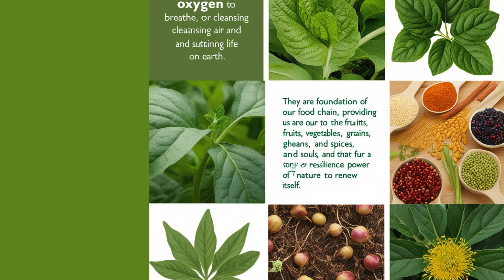The Power of Plants in Our Life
Plants are more than just greenery that decorates our world—they are life itself, woven into the very fabric of our existence. From the towering trees that provide shade and shelter to the tiny herbs that add flavor to our meals, plants are a constant source of nourishment, healing, and wonder.

Plants give us oxygen to breathe, cleansing the air and sustaining life on Earth. They are the foundation of our food chain, providing us with fruits, vegetables, grains, and spices that fuel our bodies and nourish our souls. In every leaf, flower, and root, there is a story of resilience, growth, and the miraculous power of nature to renew itself.

Beyond physical nourishment, plants also provide spiritual and emotional healing. The fragrance of a flower can lift our spirits, the sight of a lush garden can calm our minds, and the act of caring for a plant can teach us patience, gratitude, and the importance of nurturing life. They remind us of our connection to the Earth, of the cycles of life and death, growth and decay.